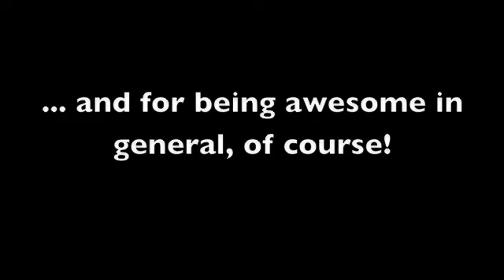Mystic Revolution: Beginnings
After so long, Lourdes has finally returned to the world of Mystic Revolution. Greeted by an irritating ninja and a persistent golem, Lourdes has no way of knowing the adventure, the battles, and the "drama" that is heading her way.

Written and drawn by the talented Jen Brazas, who hopefully will not sue me or do bodily harm to my person when she sees this video. Hopefully...

Also, special thanks to the talented Y2JenJenn, who voiced Lourdes for this video. I couldn't have done this without you.

Everyone else... please enjoy!